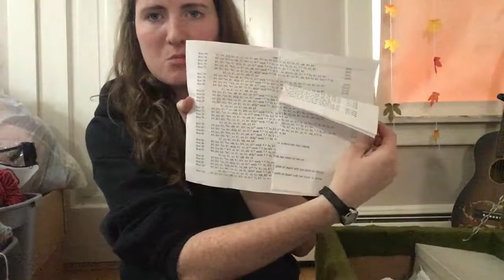What’s Up, Some New Yarn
Sorry for the shaky camera in the beginning.